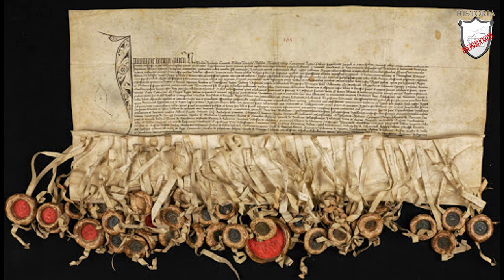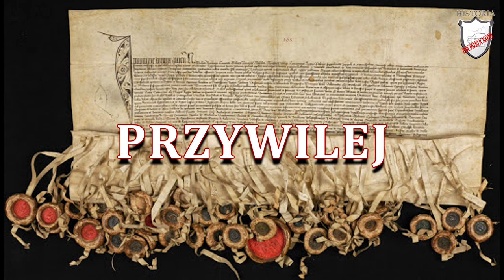Monarchia stanowa w Polsce - Lekcje historii pod ostrym kątem - Klasa 5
Rozdział VI. Zjednoczenie Polski. Monarchia stanowa w Polsce.

Lekcja historii opowiadająca budowie i funkcjonowaniu społeczeństwa stanowego w Polsce. W niej dowiecie w jaki sposób przebiegał proces przekształcenia się rycerstwa w szlachtę. Poznacie budowę oraz działanie społeczeństwa stanowego. Zrozumiecie dlaczego kolejne przywileje szlacheckie osłabiały pozycję króla. Usłyszycie jakie były początki sejmu polskiego.